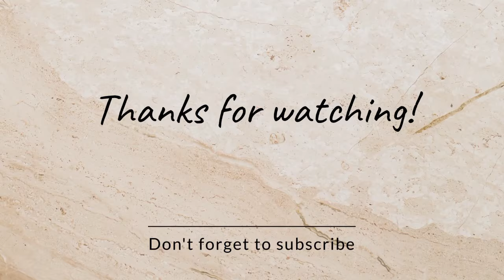Duct Tape Challenge | Escape Challenge | Dubai Porta potty Instagram models | Biya Malik